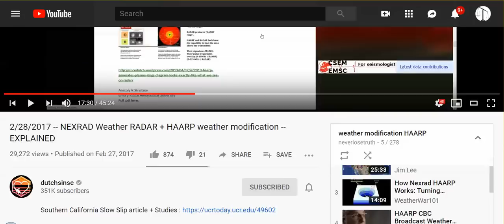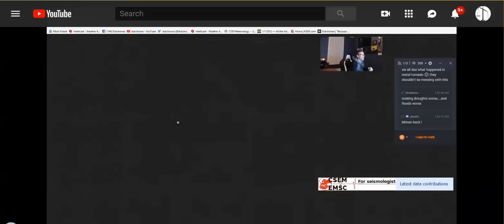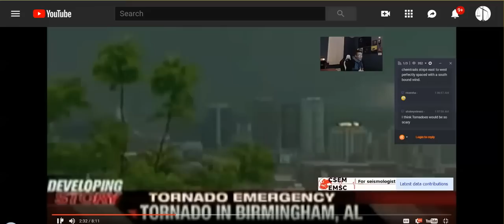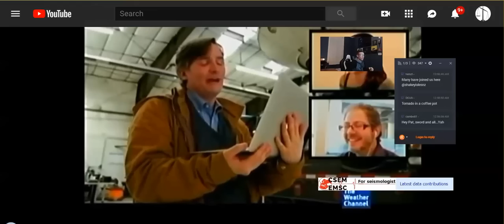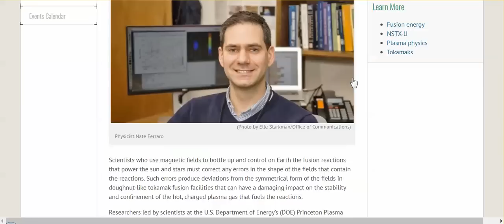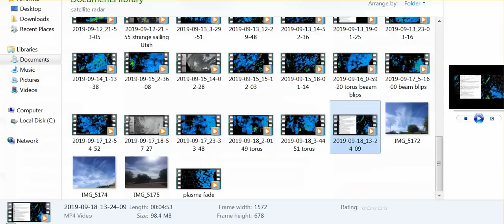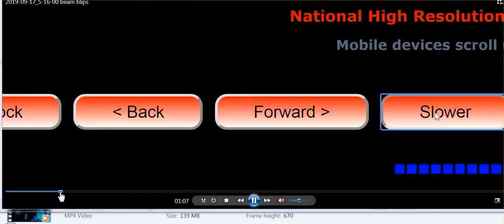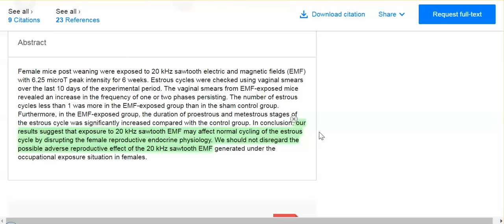What We Are Seeing On Radar - HF Blasts, & Plasma Experiments (?)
I forgot to read about the vertical plasma displacement, but the wikipedia page has a lot of information re: tokamak plasma, and their you find info re: vertical plasma displacement.